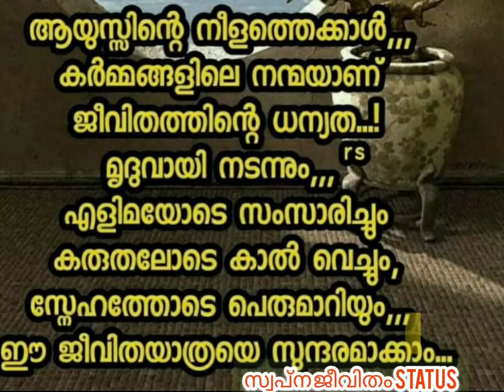കേരള പിറവി SwapnaJeevithamStatus